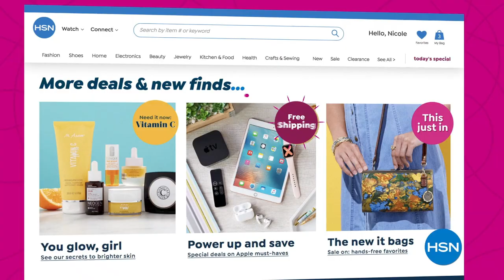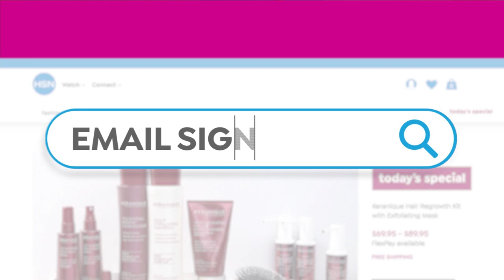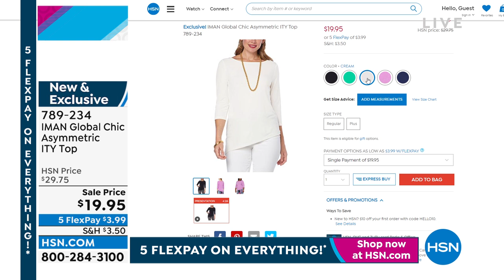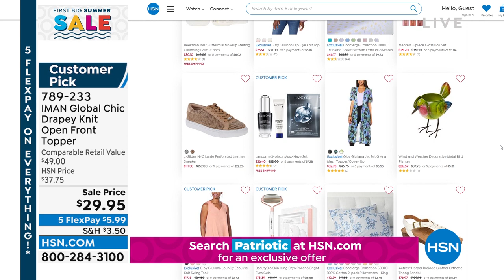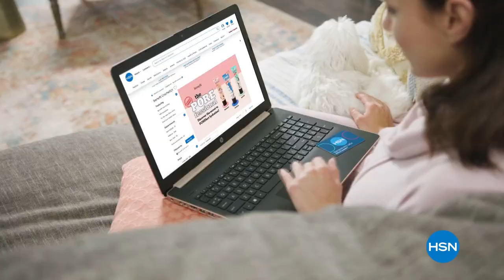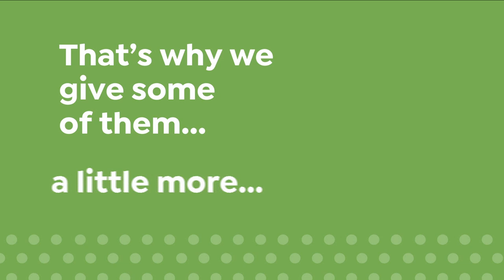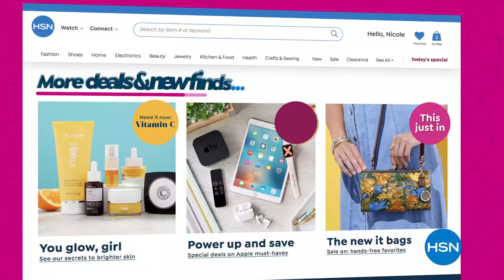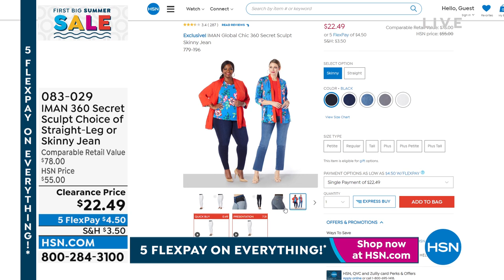HSN | IMAN Global Chic Fashions 05.30.2022 - 08 PM